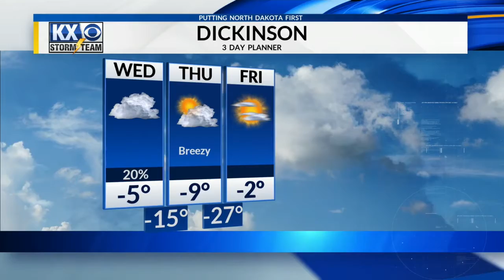Here's What You Need To Know About The Snow And Deep Temperature Plunge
Amber's Wednesday morning Storm Team forecast. 2/6